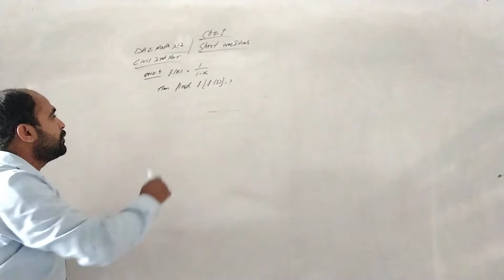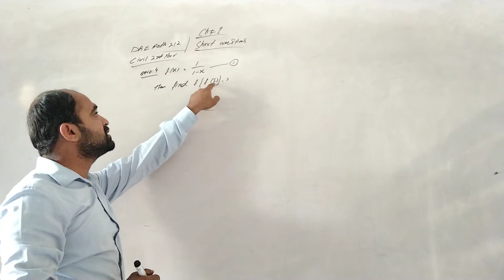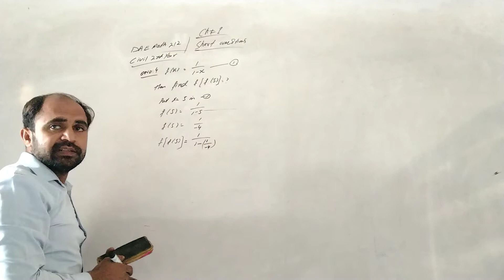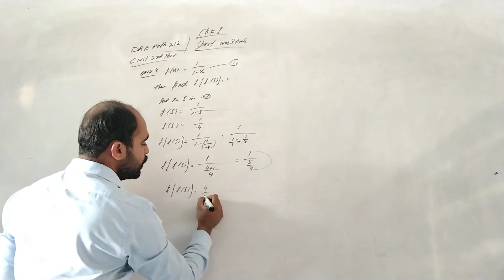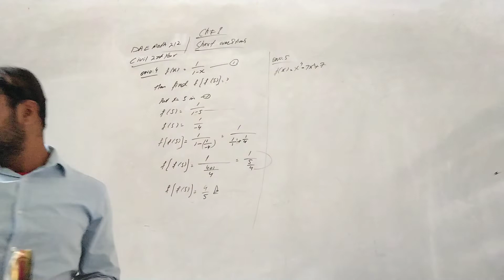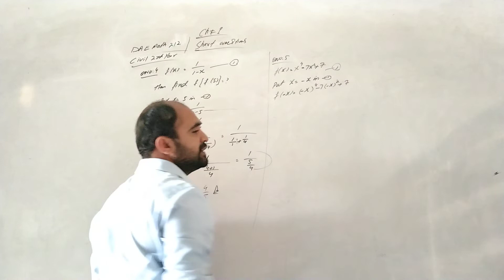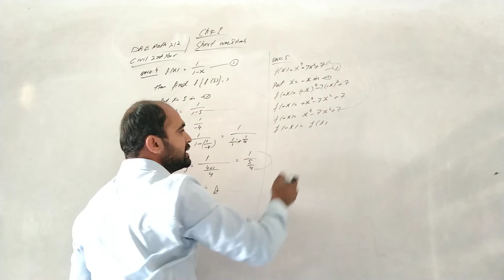DAE MATH 212 | Civil 2nd Year | Chapter no 1 Review | Q 4,5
Math is mother of Science .
i love Math. Do you love?
join us and learn Math in easy way.